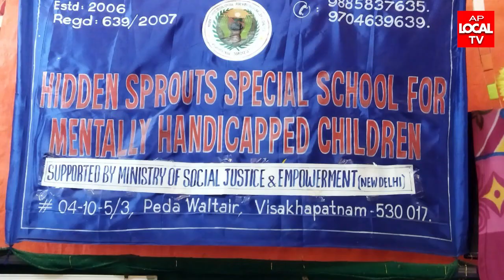విశాఖ MVP కాలనీ లో "హిడెన్ స్ప్రౌట్స్ స్పెషల్ స్కూల్"లో ఘనంగా చంద్రబాబు నాయుడు జన్మదిన వేడుకలు